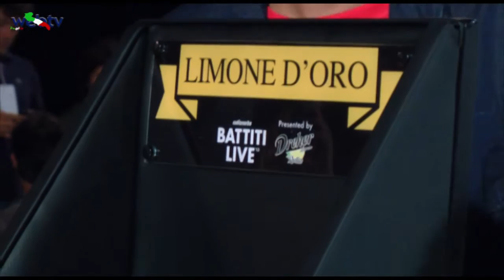Battiti Live 2013 Bari le interviste ai cantanti e agli ospiti della kermesse musicale